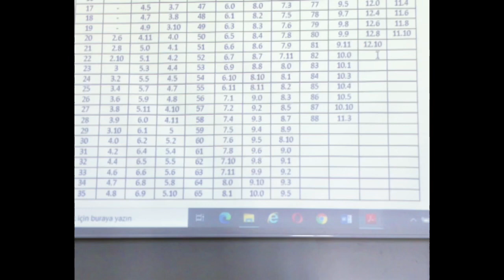فلوق نهاية الفصل الدراسي✨ التحضير للفاينل | تخصص علم نفس 🧠